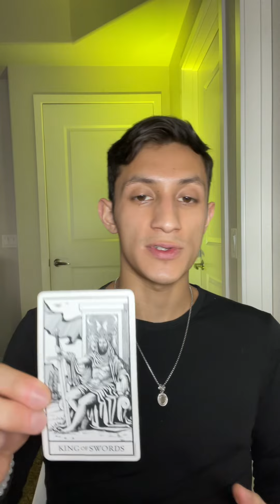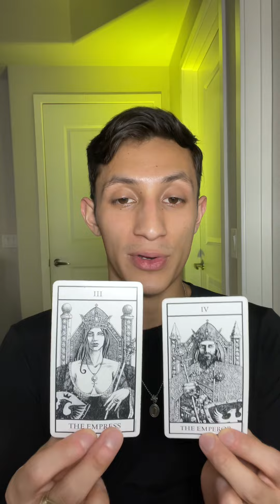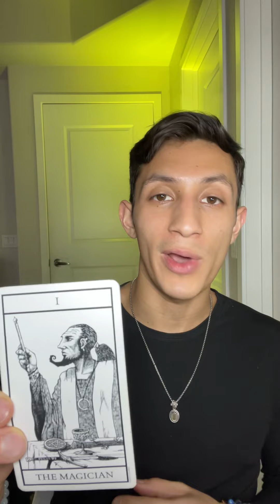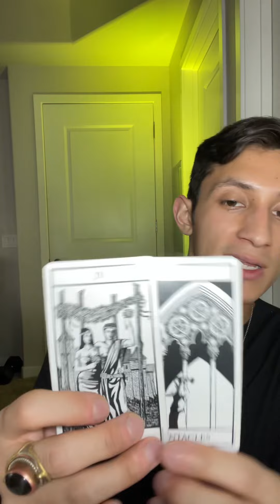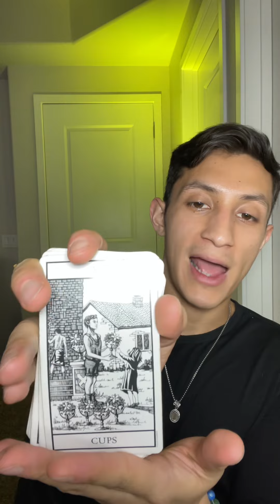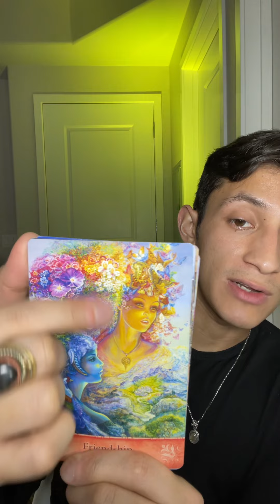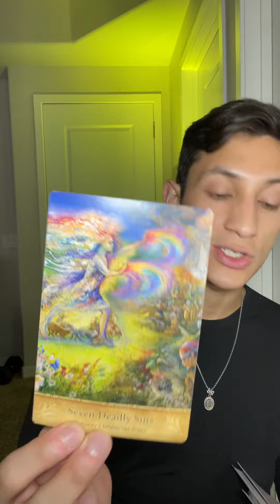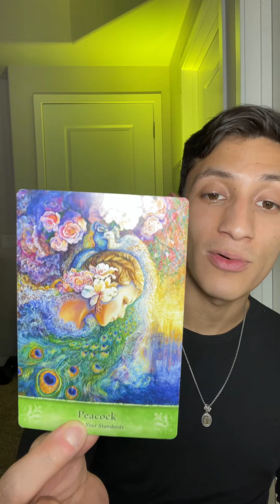Pisces Tarot ♓️ *This Truth Shifts Everything!*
INSTAGRAM✨: @rosewarriortarot